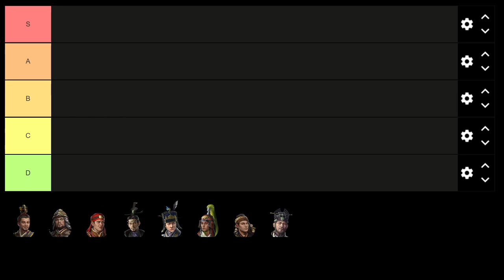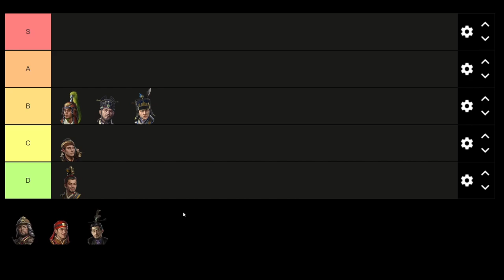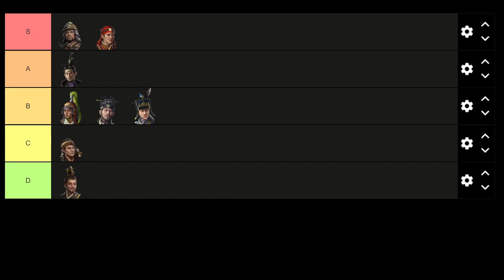Eight Princes Tier List | Total War: Three Kingdoms Characters Tier List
Tier list ranking all the Eight Princes characters in Total War: Three Kingdoms as of patch 1.7.1.

00:00 Intro
00:38 Sima Ai
11:26 Sima Jiong
18:28 Sima Liang
25:29 Sima Lun
34:16 Sima Wei
40:49 Sima Ying
49:12 Sima Yong
56:12 Sima Yue
1:03:11 Tier List